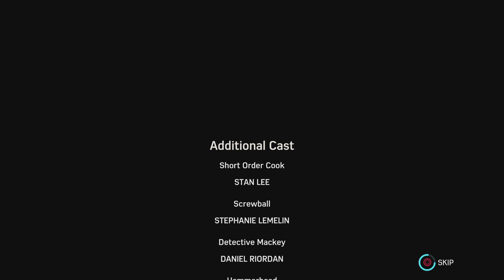Miles Morales Is Spider Man